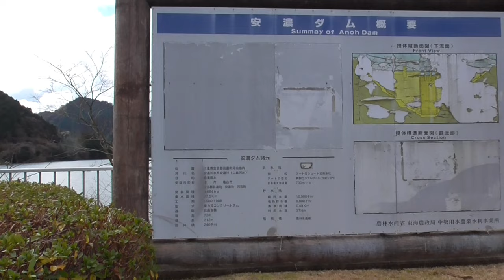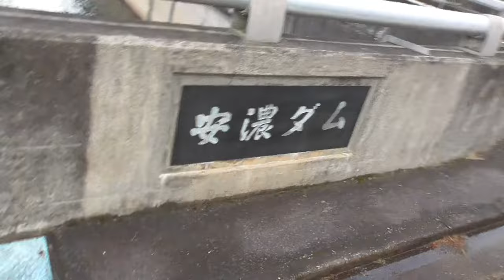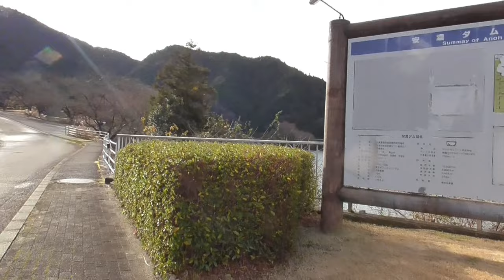SB044 ep8 青山リゾートから寄り道帰宅する雑談ドライブ@津市安濃ダム【サブチャン】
三重県
まちづくり/公共事業/ダム/安濃ダム/安濃ダム管理室（安濃ダムのページ）